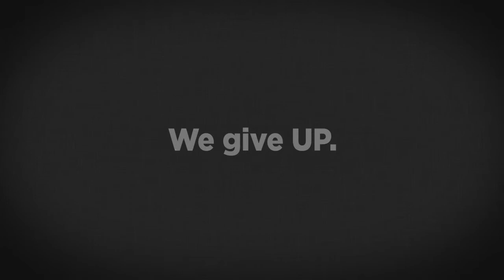We give UP!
Up Inc has changed its name to Goods & Services. And while there are a number of reasons why we felt it was time for a new identity, we created this video to demonstrate the most frustrating one.